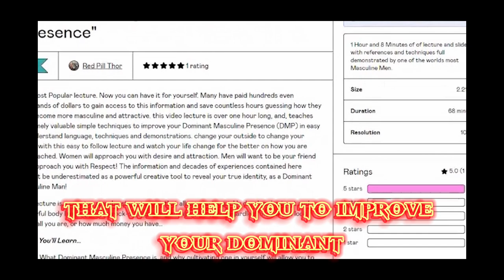The Body Count!!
A woman's infamous Body Count!!!